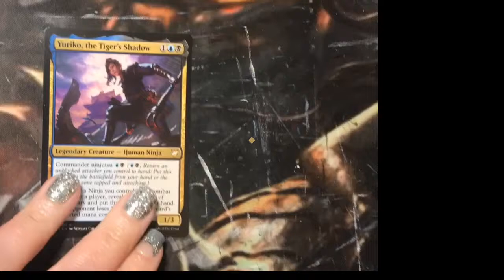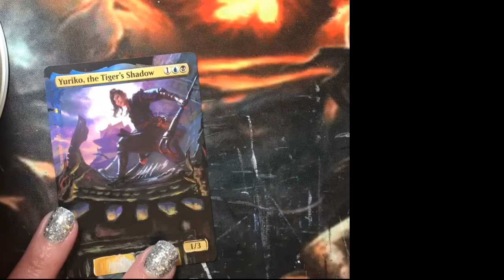Yuriko Full Art Alter: (2nd Commissioned one): Time Lapse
Today I am altering this awesome commander Yuriko into another full art piece.